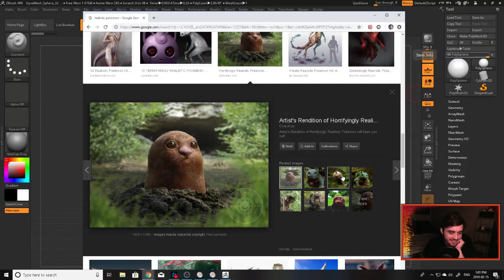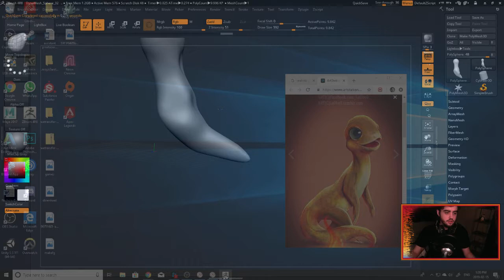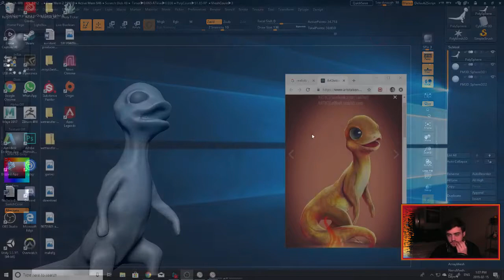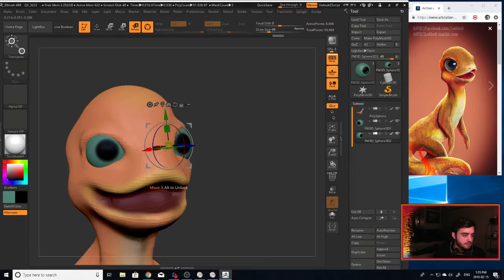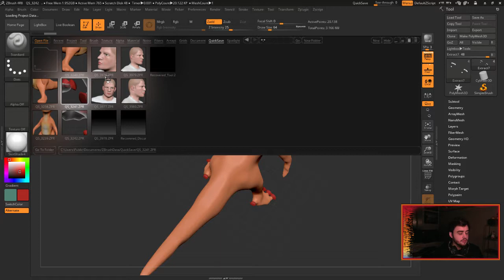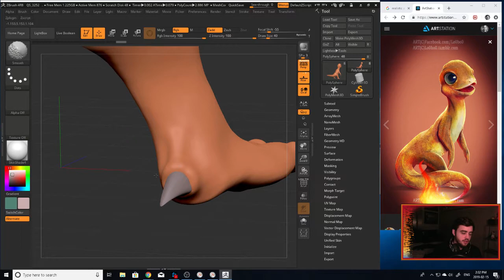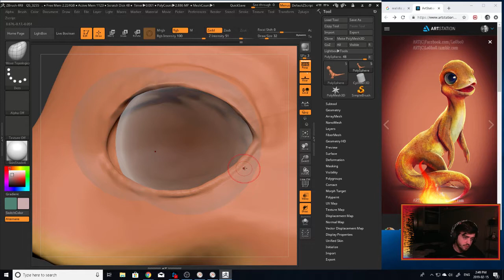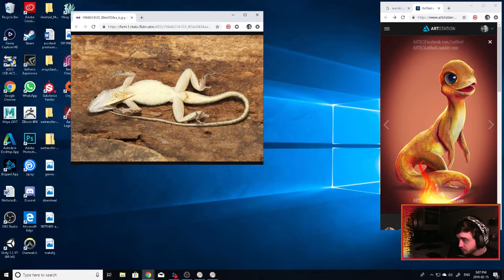Speed Sculpt - Charmander - RuffPuffin (Twitch VOD)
Hey guys, this is my first artist live stream as RuffPuffin.

Catch me on Twitch:
For more Streaming action watch me live at

I am a Creative and Variety Caster streaming everything from playing games to making them, including but not limited too;
Twin-Stick Shooters
Role Playing Games
3D Sculpting (Digital and Traditional)
Game Jam'